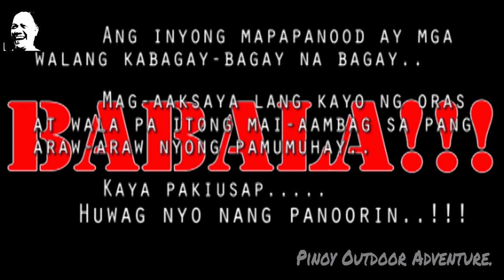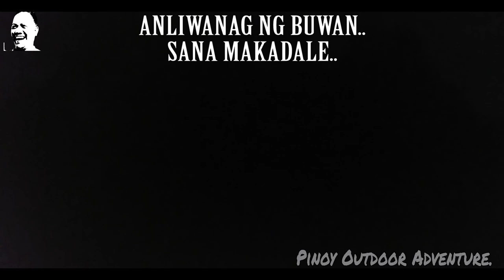OBANDO FISHING..!!! 12-14-2019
Ayun oh..!!!
Fishing na naman sa OBANDO..
Takas muna ulit sa realidad at mag tanggal ng STRESS sa katawan..
Sana Magustuhan nyo itong video ko..
Pasensiya na at sobrang late na naman..
hehehehehe

Tara na..!!!
FISH ON NA!